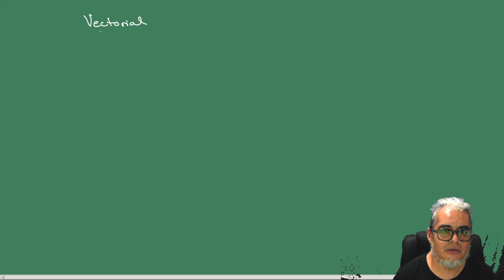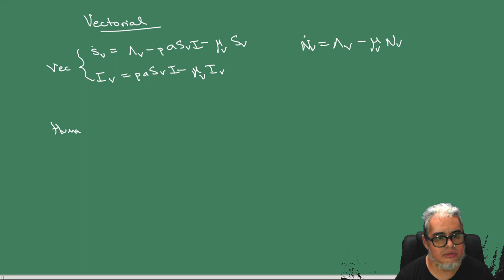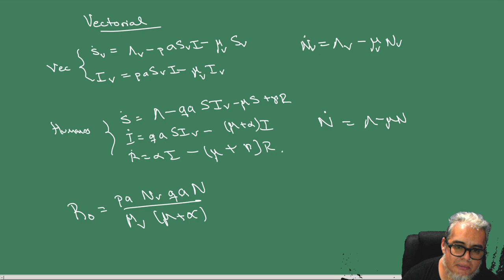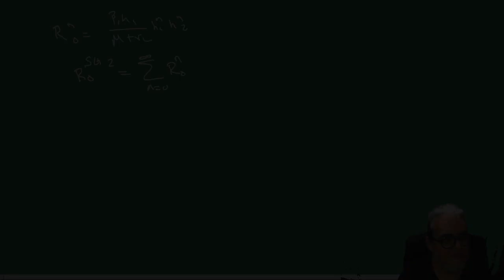Modelación Epidémica. Sesión 14. Calculo de R0 con la matriz de siguiente generación